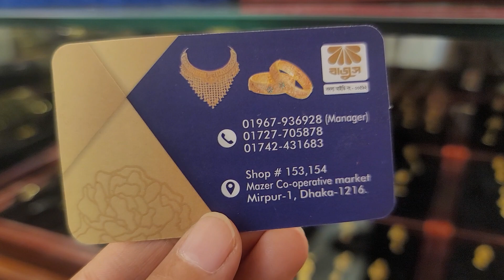সোনার মনতুরা,মানতাসা কালেকশন /gold mantasa